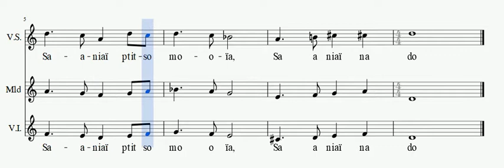Spavaï - voix supérieure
Voix supérieure à répéter - "Spavaï" (traditionnel serbo-croate) en visionnant la partition.
Superior voice to repeat - "Spavaï" (traditional from Serbia - Croatia) while viewing the score.